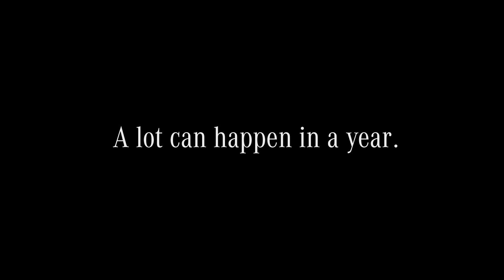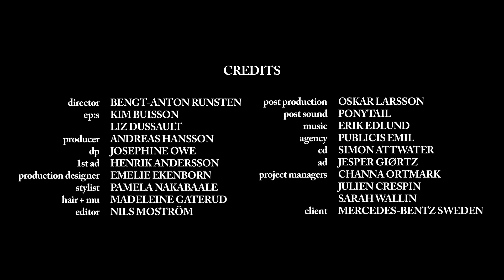Mercedes-Benz Commercial // Erik Edlund on drums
Erik Edlund had the pleasure to record the soundtrack for a Swedish Mercedez-Benz commercial (2019). This showreel showcases all three versions. Enjoy!